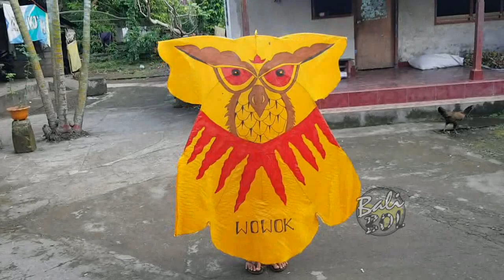MELUKIS LAYANGAN CELEPUK PLUS TEST TERBANG